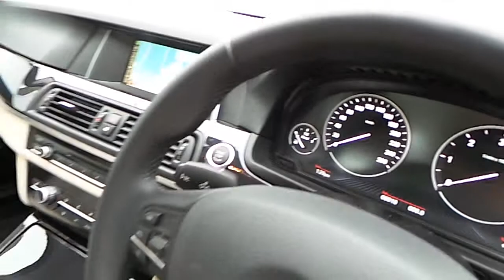151D12705 - 151D12705 BMW 518d SE Saloon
Here is a video of our 151D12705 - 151D12705 BMW 518d SE Saloon. Please contact Dan Bolba to arrange a test drive today. BMW Blackrock 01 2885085